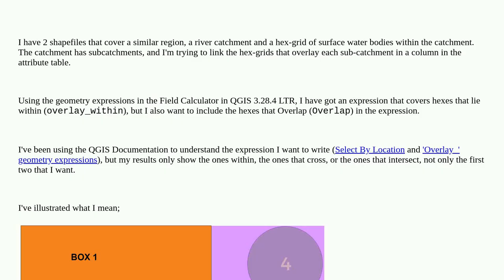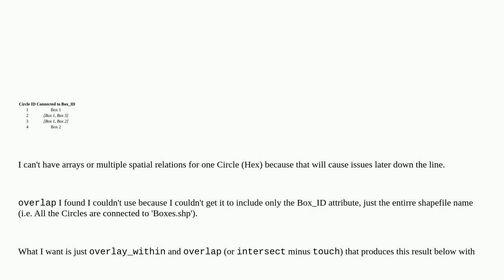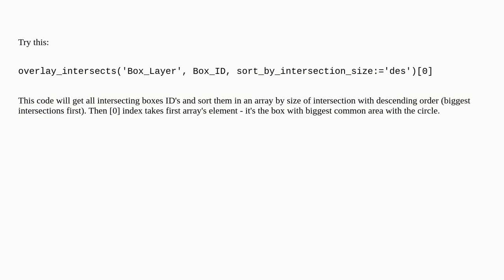Combining geometry Overlay Expressions in QGIS Field Calculator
A special thanks goes out to the community

  qgis attribute-table overlapping-features field-calculator